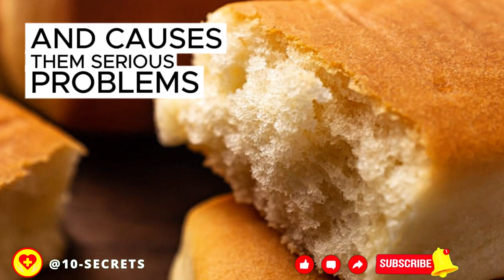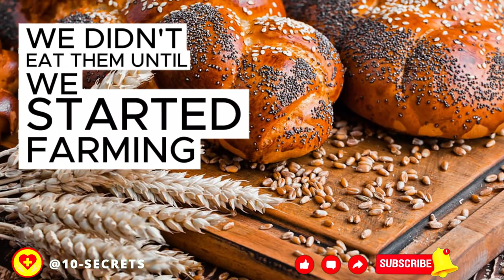Don't Eat Bread For 30 Days and this is what will happen to you! Stop eating bread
Discover the Shocking Effects of Giving Up Bread for 30 Days! Must-See Facts 🍞🚫 Have you ever wondered what happens if you ditch bread for a month? This eye-opening video reveals surprising insights into the effects of eliminating bread from your diet for 30 days. Explore the incredible benefits and potential challenges you may encounter during this bread-free journey. From improved digestion to enhanced energy levels, discover how your body reacts to this dietary change. Watch now and prepare to be amazed by the transformative power of going bread-free!

📌What diseases do apples save from? Do you peel them, drink the juice or eat them whole?

Historical Staple: Bread has been a dietary staple for centuries, symbolizing sustenance and cultural significance across various civilizations.

Nutritional Profile: Bread provides carbohydrates, fiber, and some essential nutrients, but its refined versions may lack certain vitamins and minerals.

Gluten Concerns: Wheat-based bread contains gluten, a protein that some individuals are intolerant or sensitive to, leading to digestive discomfort and other health issues.

Inflammation Impact: For some people, gluten and other components in bread can contribute to inflammation, potentially exacerbating existing health conditions.

Digestive Challenges: Bread, especially refined varieties, may pose challenges to digestion, leading to bloating, gas, and other gastrointestinal discomforts.

Energy Fluctuations: Consuming bread can lead to rapid spikes and crashes in blood sugar levels, affecting energy levels and mood throughout the day.

Weight Management: Cutting out bread can be beneficial for weight management, as it reduces calorie intake and may promote healthier eating habits.

Gut Health: Eliminating bread can positively impact gut health by reducing the consumption of potentially inflammatory ingredients and promoting a more diverse microbiome.

Improved Awareness: Going bread-free for 30 days can increase mindfulness about food choices, encouraging individuals to explore alternative, nutrient-dense options.

Potential Benefits: Some individuals report experiencing increased energy, better digestion, reduced bloating, and improved overall well-being after eliminating bread from their diets.

Remember, individual responses may vary, and it's essential to consult with a healthcare professional before making significant dietary changes.